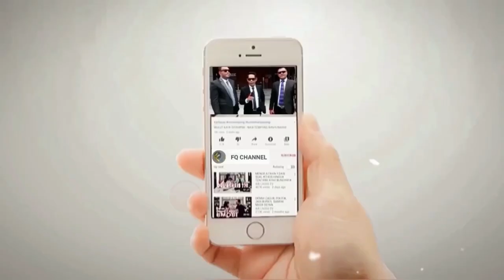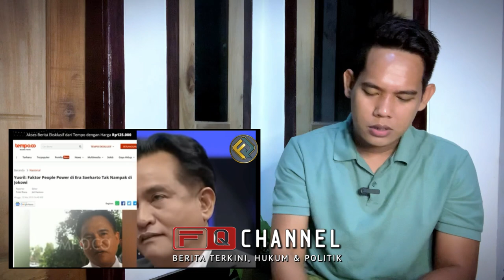GAK KAP0K‼️ AMIEN RAIS AJAK MASYARAKAT LENGSERK4N PRESIDEN JOKOWI